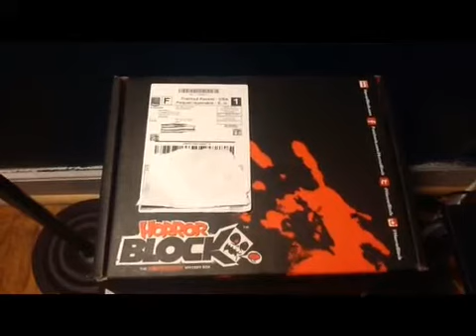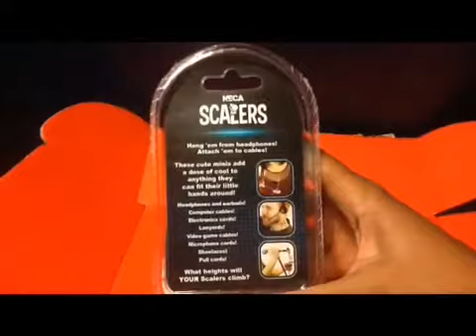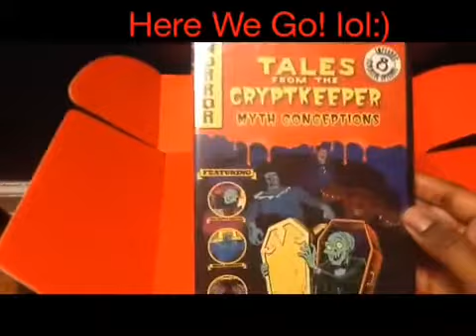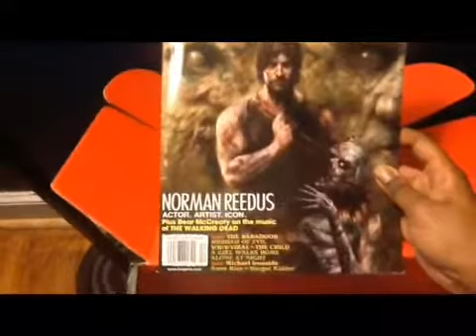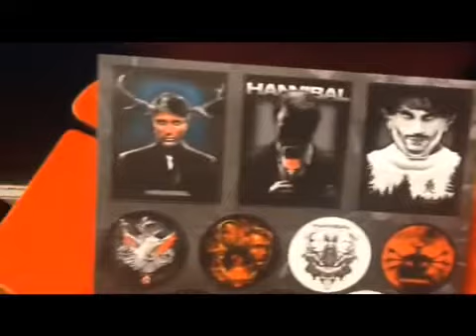Horror Block Unboxing November 2014